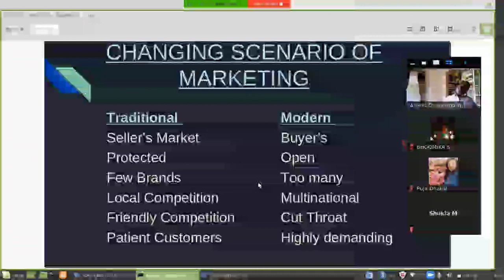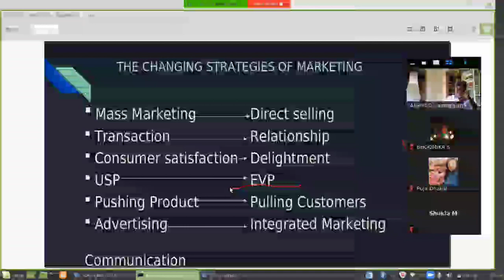Changing scenario of marketing| strategic marketing| Prof.Dr.D Ananad| MBA|m.com